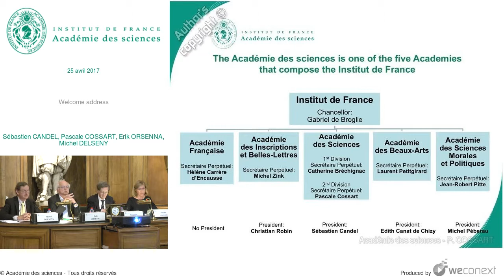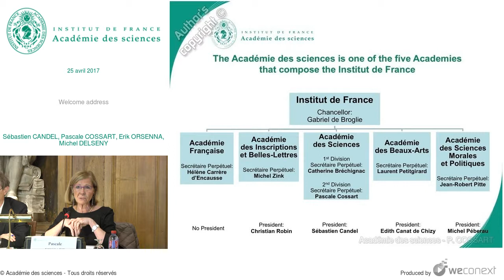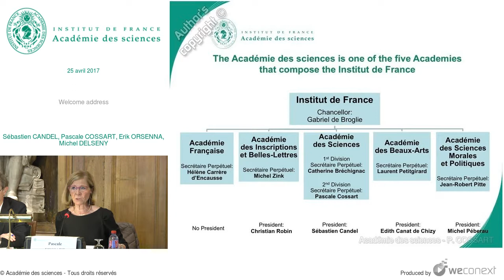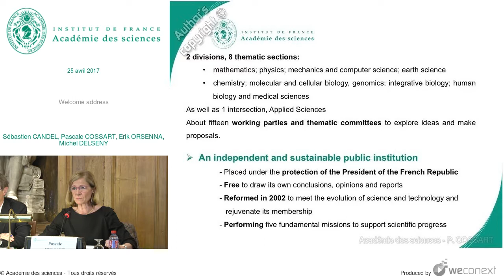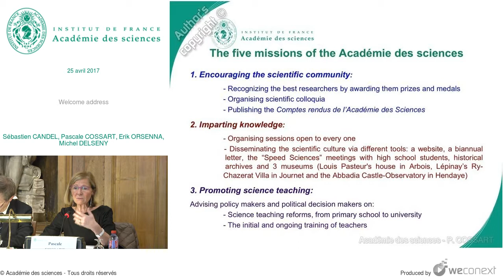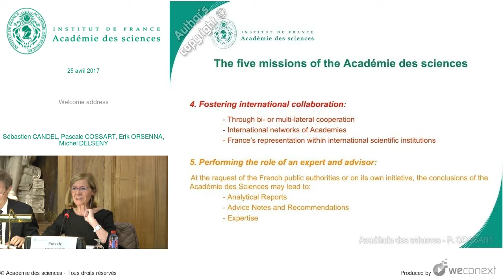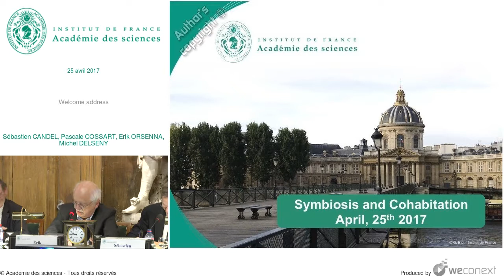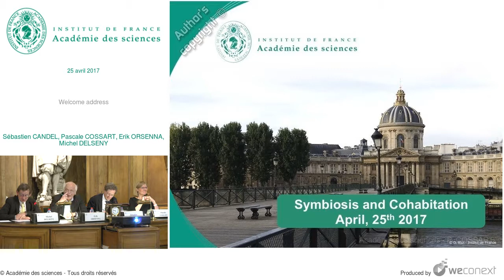[Conférence] S. CANDEL, P. COSSART, E. ORSENNA, M. DELSENY - Welcome address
Conférence : Symbiose et cohabitation

00:00:00 Sébastien CANDEL
00:01:55 Pascale COSSART
00:08:42 Erik ORSENNA
00:10:07 Michel DELSENY